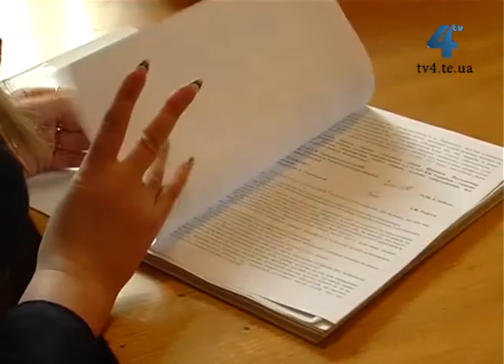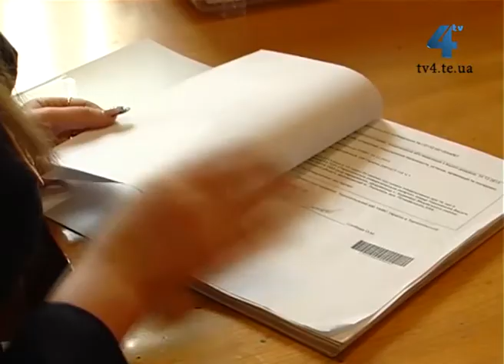Вбивство через новий мобільний телефон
Багато горілки та новий мобільний телефон. Цього вистарчило аби посварились два сусіди. Сварка закінчилась вбивством.